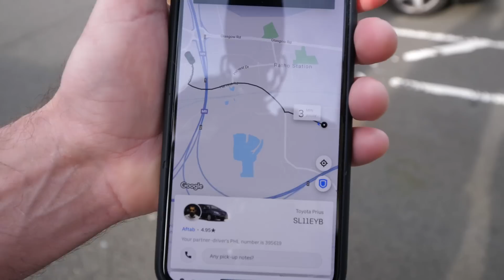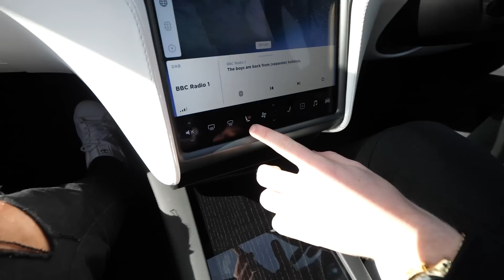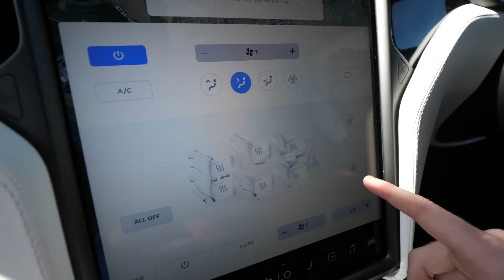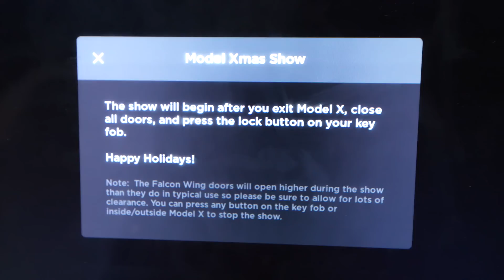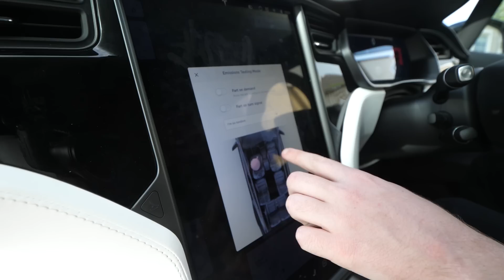Kid Buys £100,000 DREAM CAR!! (Tesla Model X)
Today I bought my DREAM CAR (Tesla Model X)

ADAM B
Derry
BT48 4FD
United Kingdom